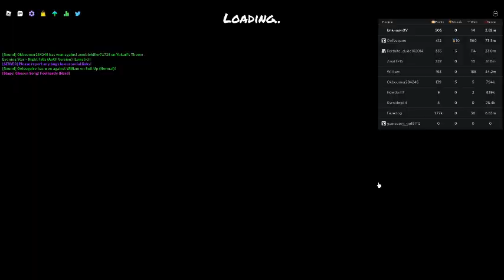BobVsMadness Foolhardy and Zavoldila